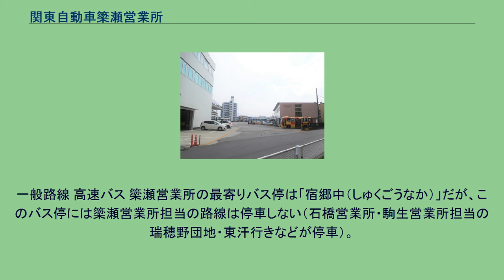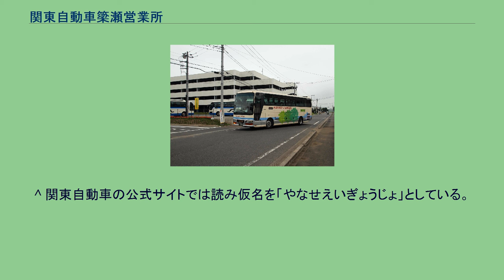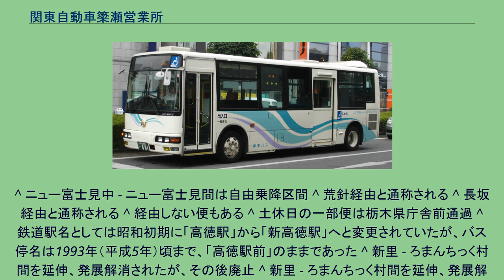関東自動車簗瀬営業所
右側が簗瀬営業所、左側は本社社屋 簗瀬営業所所属の一般路線バス 簗瀬営業所所属の高速バス（北関東ライナー 前橋線使用時） 関東自動車簗瀬営業所（かんとうじどうしゃやなぜえいぎょうしょ）は、栃木県宇都宮市簗瀬四丁目にある関東自動車のバス営業所である。
一般路線は宇都宮市・日光市・鹿沼市・下野市、塩谷郡塩谷町をエリアとし、宇都宮発着の高速バス・空港リムジンバス、宇都宮市内循環バス（コミュニティバス）「みやバス」「きぶな号」を担当する他、日光市営バスの一部路線も担当している。
所属車輌のナンバープレートは、「栃木」「宇都宮」が存在する。
本項では、簗瀬営業所の前身である旧宇都宮営業所と、旧宇都宮営業所出張所から各営業所が独立した経緯についても記載する。
もともと、関東自動車の宇河地区・日光・鹿沼・小山地区エリアの各営業所の起源は、1931年（昭和6年）に池上町（旧・池上町バス停付近）に開設された車庫機能と乗車券類を販売する営業所であった。
この池上町（旧宇都宮町域）営業所は、1955年（昭和30年）に国鉄宇都宮駅前にあった駅前車庫に本社社屋が新築されるのに伴い、宇都宮営業所として社屋1階に移設された。
一方、簗瀬車庫は1962年（昭和37年）に駅前車庫を拡充するために旧簗瀬村域に開設され、乗車券類の販売を行ったことが無い車庫（駐車場）として維持されてきた。
駅前営業所のバス運行機能は社屋建て替えと敷地内への関東チサンホテル（現チサンホテル宇都宮）の建設に伴い本社から分離され、車庫に統合。
1989年（平成元年）、今市営業所の乗合部門と統合の際に、簗瀬営業所に改称した。
かつて、国鉄（省線）宇都宮駅前のバスステーションには、関東自動車の運行に加え駅前案内所や乗車券販売所等の機能を担う事業場と、駅前を発着する関東自動車の車庫および乗務員詰所があった。
太平洋戦争後の復興期には、市内池上町にあった宇都宮営業所が宇都宮駅前に新築された本社社屋に移設され、さらに高度経済成長に伴う営業拡大によって機能は細分化され、市内外各車庫にバス運行業務と定期券や乗車券、回数券等の販売を行う出張所を開設、これが後に戸祭営業所、駒生営業所、江曽島営業所、鹿沼営業所、石橋営業所、小山営業所、今市営業所等の乗車券類を取り扱う営業所として独立された。
その後、バブル期に伴い事業分野が拡大され、バブル崩壊後は組織整理・再編が行われた。
宇都宮駅前の宇都宮営業所のバス運行機能は単離されて車庫に統合された。
なお、乗車券類を取り扱う営業所機能は利用客の多い駅前本社事業所に置かれている。
こうした経緯から、簗瀬営業所のバス運行担当路線は概ねJR宇都宮駅を発着する路線となっているが、路線末端部の地域枝線も受け持っている。
日光街道方面 ろまんちっく村方面 帝京大学方面 大谷方面 鹿沼方面 石橋方面 循環路線 ベルモール方面 受託運行 日光市営バス 関東自動車の宇都宮発着の高速バスは全て本営業所を拠点としている。
「北関東ライナー」については別の節にて詳述する。
北関東ライナーは、北関東自動車道経由で栃木県と茨城県間を結ぶ高速バスである。
概説 昭和後期までは、栃木県の県都宇都宮市と茨城県の県都水戸市の間には国鉄宇都宮自動車区が国道123号経由で運行する路線バス「茂木線」（その後、水都東線・水都西線に改称）があった。
茂木線（水都西線・水都東線）の宇都宮 - 水戸直通便はその後一部便を茨城交通が運行した時期もあったが、1979年（昭和54年）に廃止され、以来30年間、宇都宮と水戸を直通する公共交通機関は無い状態が続いた。
茨城県が2005年度（平成16年度）にまとめた北関東3県と新潟県、福島県の5県連携に係る基礎調査報告書の中で、5県間の相互旅客流動が最大なのが栃木県と茨城県間の流動であることを指摘すると共に、東京を含む1都5県間の相互旅客流動の立地的中心部にある栃木県が交流起点になり得ることと記している。
また、宇都宮市役所においても総合政策部交通政策課が「宇都宮都市交通戦略短期施策」において「目的・ニーズに応じたバスの運行」として「ニーズによる新規路線の検討、実施」を計画の一つとして示しており、直通公共交通機関の検討が加えられてきた。
このような状況下において、2008年12月の北関東自動車道の東側区間（栃木都賀 - 水戸間）全通を機に、2009年9月から運行を開始したのが「北関東ライナー」（宇都宮 - 水戸線）である。...